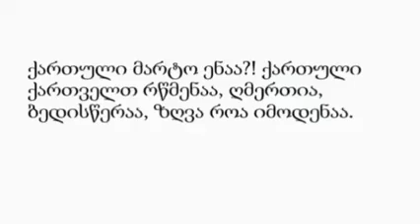წყალტუბოს N4 სკოლაში დედაენის დღისადმი მიძღვნილი კვირეულის ფარგლებში ღონისძიებები გაიმართა